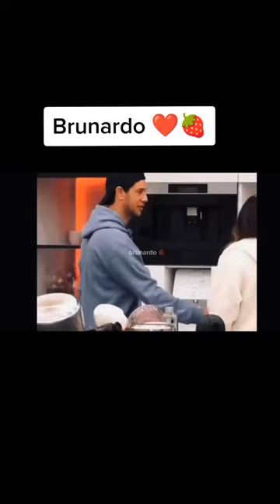CASAL DO MOMENTO 😍 BRUNARDO